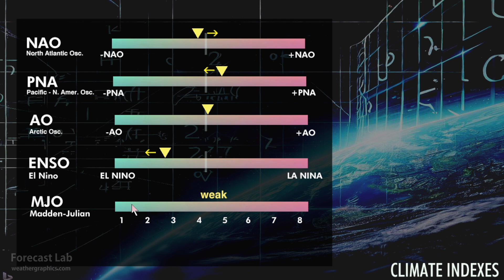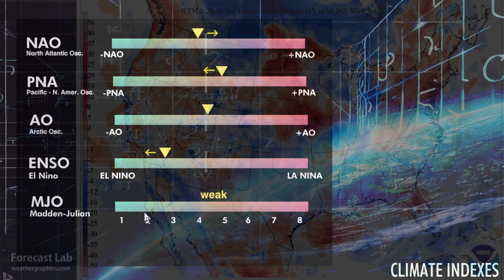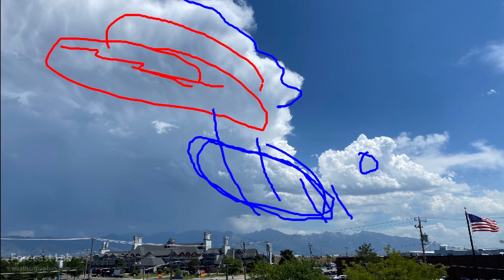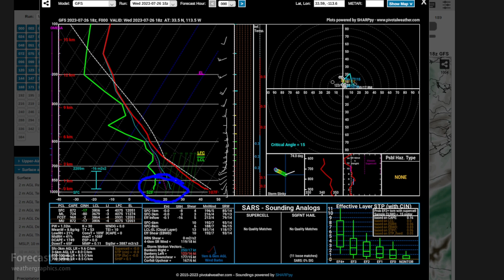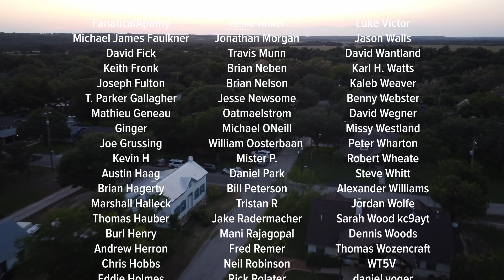Wed 7/26/23 - US weather | MCS heading into the Northeast | Heat wave evolves [Forecast Lab]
0:20 Climate statistics
1:04 24 hour temperature change
1:32 Desert Southwest heat
1:53 Surface analysis
3:54 Salt Lake City storm
5:02 Southwest precipitable water
5:49 SWAMP research
6:40 Today's comparison
7:01 Evaluating your own PWAT
9:05 700 mb chart
10:13 Northeast US storms
12:15 Short term forecast
14:10 Midwest heat
15:03 Tropical update
16:27 Closing